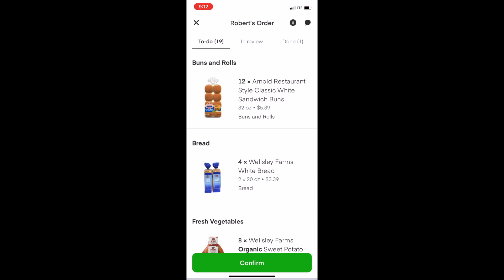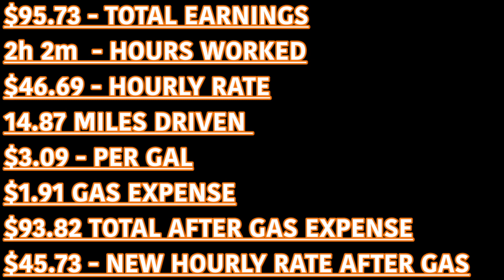$100 instcart BATCH😱 MY HIGHEST PAYING BATCH YET!